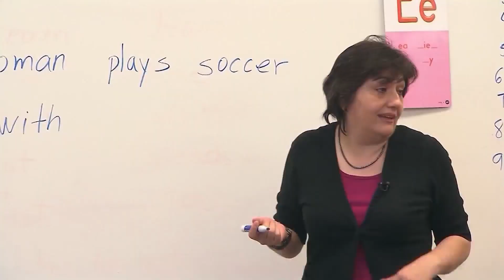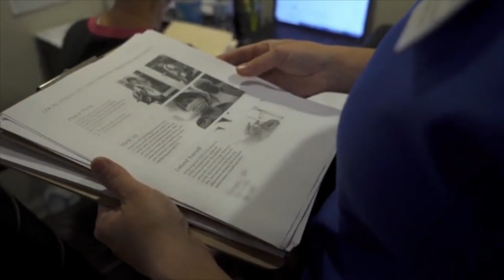[ARCH STORIES: GEORGIA EXPANDS VACCINE CRITERIA] When can teachers get vaccinated in Georgia? (2021)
[ARCH STORIES: GEORGIA EXPANDS VACCINE CRITERIA]

Georgia Governor Brian Kemp expanded the criteria for those who can get the vaccine in the state, starting March 8th.
- Teachers and school staff in Pre-K, K-12, private and public schools
- Adults/children with intellectual and developmental disabilities and their caregivers
- Parents of children who have complex medical conditions
- College students/professors are NOT on this list

US TV News Journalist
Atlanta Bureau Correspondent
Anchor | Reporter | Host | Artist